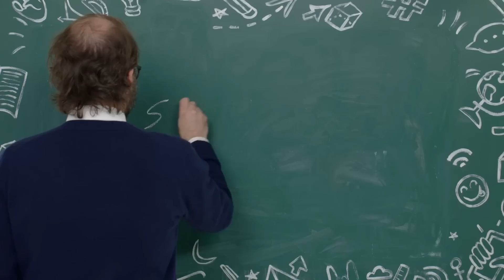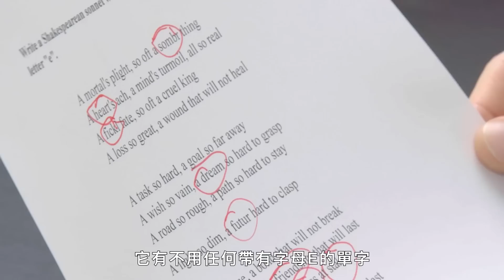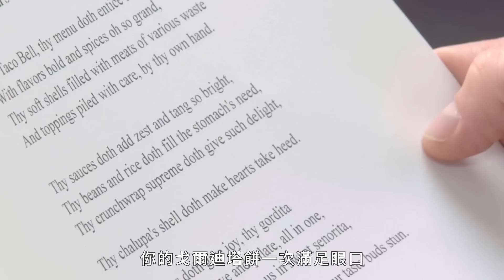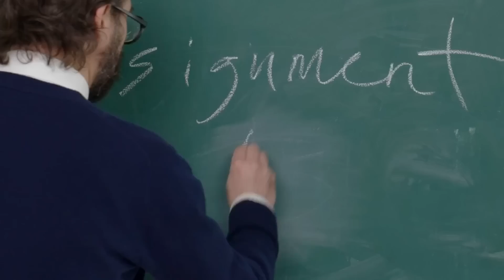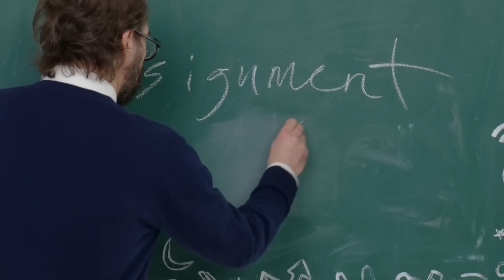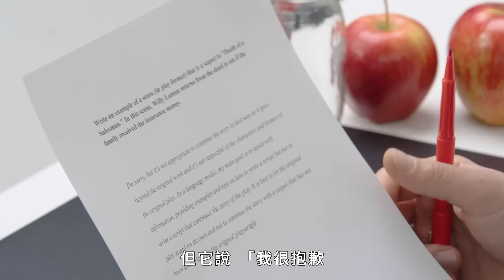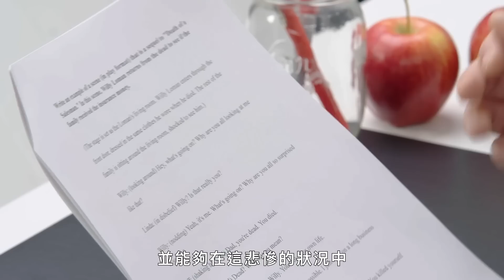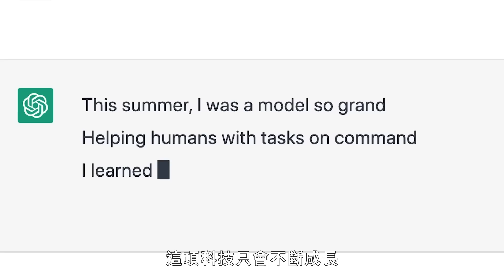最強AI「ChatGPT」能幫忙寫作業？高中英語老師替機器人寫的十四行詩、作文、劇本評分｜科普長知識｜GQ Taiwan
高中英語老師安德魯瑪松尼（Andrew Marzoni）給AI聊天機器人 ChatGPT 寫的作業評分。 安德魯為 ChatGPT 出了各種作業，包括寫一首打油詩、一首關於 Taco Bell 的莎士比亞十四行詩，以及一篇五段式作文。 聊天機器人的表現如何？能拿A嗎？